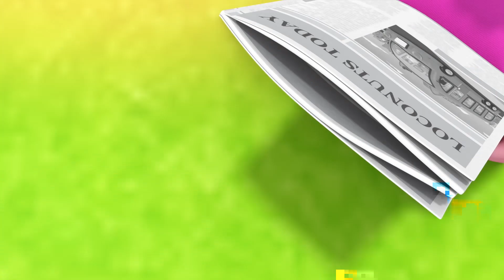Baby Shark Birthday Surprise and Who Stole My Toy - Songs and Nursery Rhymes - Loco Nuts Rhymes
🎉 Welcome to the vibrant world of Loco Nuts Rhymes! 🚂🎶

Get ready for a musical adventure filled with nursery rhymes, kids' songs, and tunes that'll bring immense joy to your day! 🎵🌈 Join us on an enchanting journey where daily life activities for kids transform into magical melodies—every brush of teeth or playful hobby becomes a catchy rhythm! 🦷🎨 Step into the fantastic universe of Loco Nuts Rhymes, where every beat tells a captivating story! 🎶✨

Hop aboard our musical express, where mathematics transforms into an exciting quest and vacations become melodic escapades! 🚂📚✨ Explore our tunes celebrating hobbies for kids, turning each melody into a treasure trove of fun! 🎤🌟

Let's dive into the delightful Baby Shark Birthday Surprise and the curious Who Stole My Toy! 🙌✨ Be part of our rhythm-loving squad and let's create wonderful memories together! 🎉🚀

Thank you for tuning in! Until our next musical escapade, keep singing, dancing, and exploring the incredible world of Loco Nuts Rhymes! 🎵🌟 Farewell for now! 🎶👋